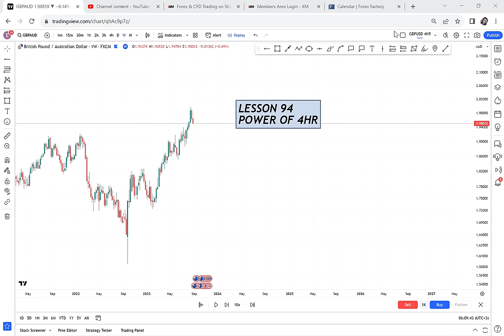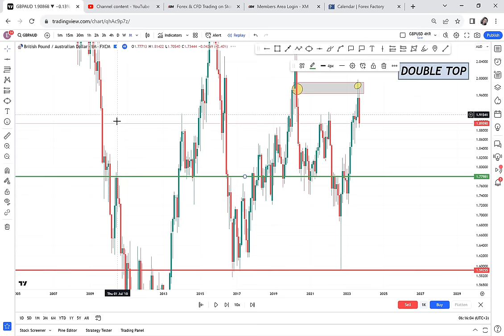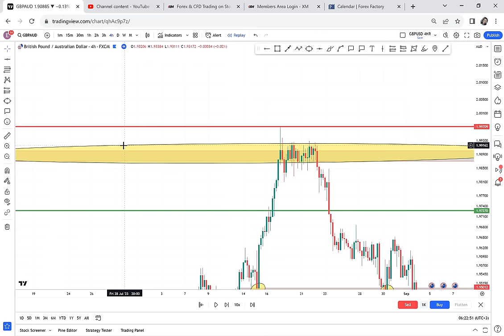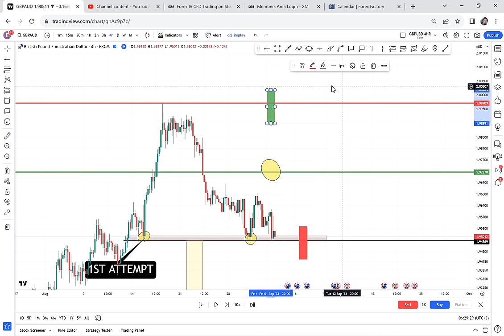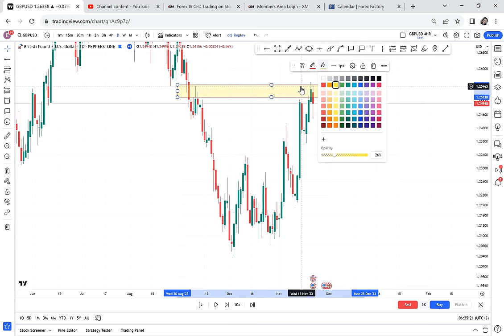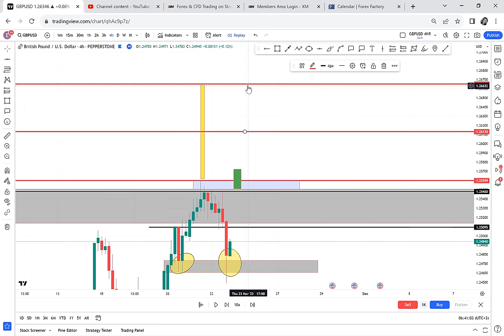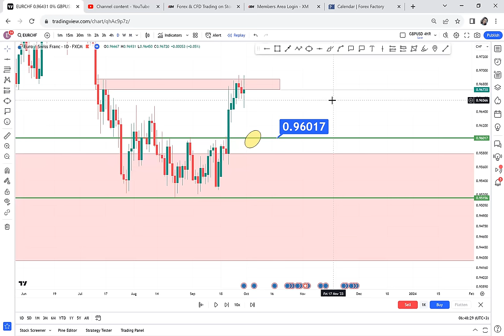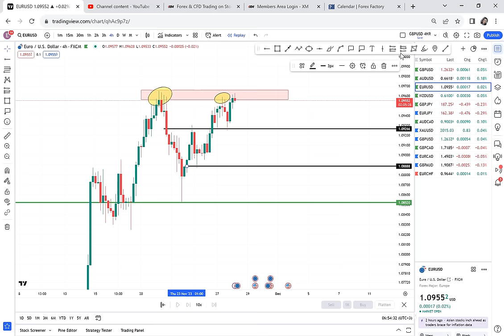99% ACCURATE 4HR STRATEGY/ LESSON 94